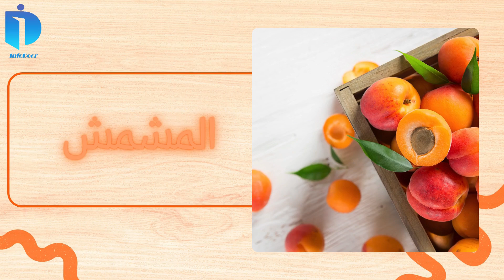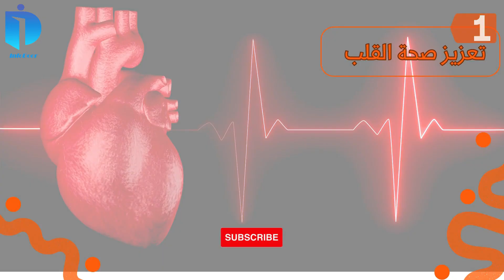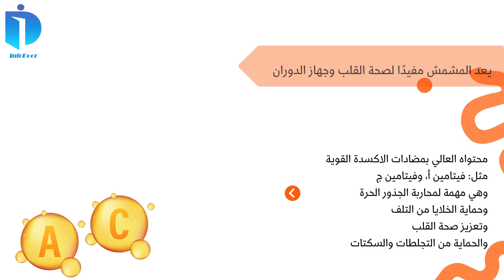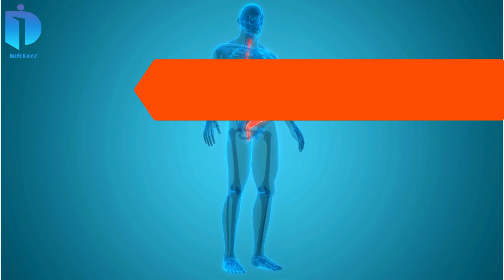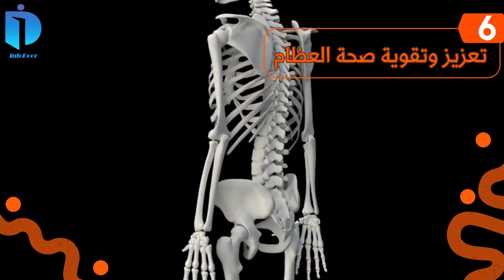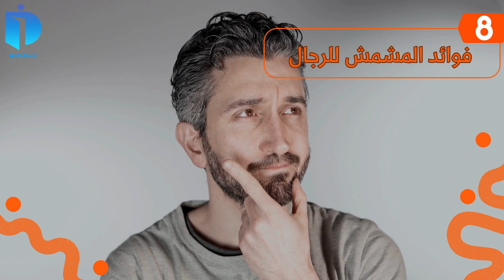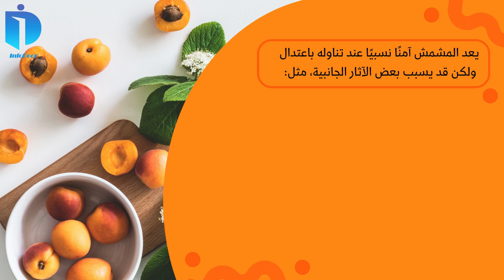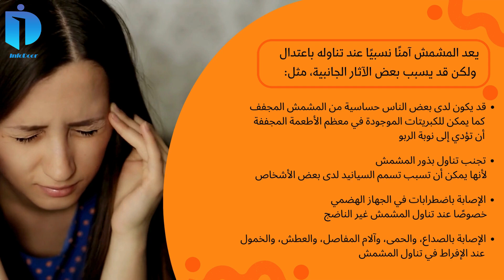فوائد المشمش عديدة ومتنوعة فوائد فوائد_صحية المشمش مشمش فواكه فاكهة صيف صيفي صحة تغذية #2024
يجلب الصيف معه ثمار المشمش وفوائدها المشرقة الغنية، ولون المشمش البرتقالي يدل على غناه بالعديد من المواد الغذائية المفيدة،
يعد المشمش أحد الفواكه المغذية ذات الفوائد العديدة، إذ يحتوي على مضادات الاكسدة والبيتا كاروتين والألياف الغذائية والعديد من الفيتامينات والمعادن الضرورية للجسم، وأشهرها البوتاسيوم وفيتامين ج